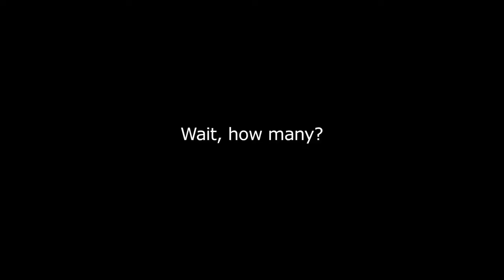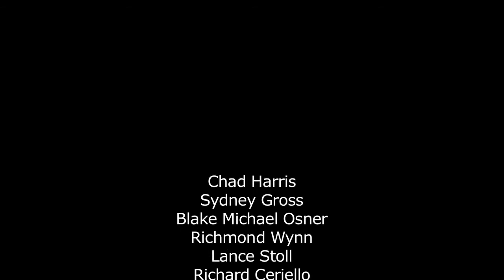FOUR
"FOUR uses art to expand political and social thinking." -- Howard Simon / Executive Director / ACLU

"One of the things that I love about FOUR is that it isn't THREE - no one ever considers asexuality an important part of some people's identity." -- Helen K. Hansel, MFT / Executive Director / Women's Therapy Center / Berkeley, CA

FOUR is the first in a series of basic educational videos, in the theme of gender and sexuality.

Climates, such as Jacksonville, FL, aren't always about sunshine and oranges. The climate in Jacksonville is very diverse with ethnicity and culture. Ignorance prevails and even local politicians, including our mayor, Alvin Brown, have great difficulty embracing the gay culture. The Human Rights Ordinance bill 2012-296 was shot down at the dismay of the gay and ally community. This film was made with the intent to begin the education at a very basic level to move individuals away from associating homosexuality with lifestyle.